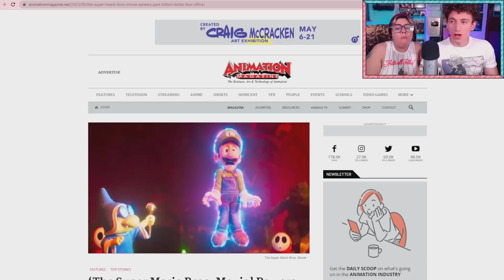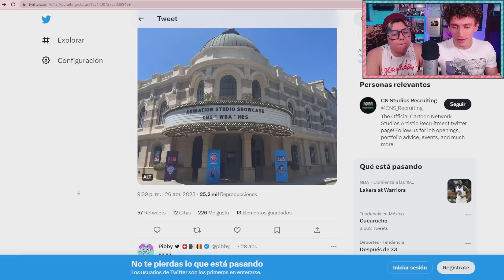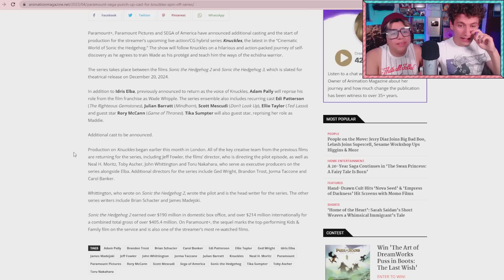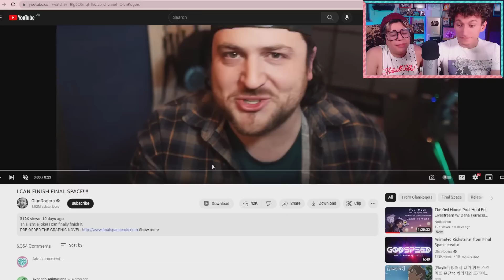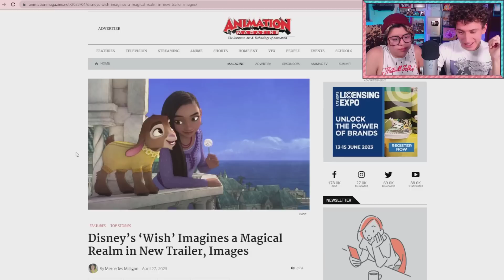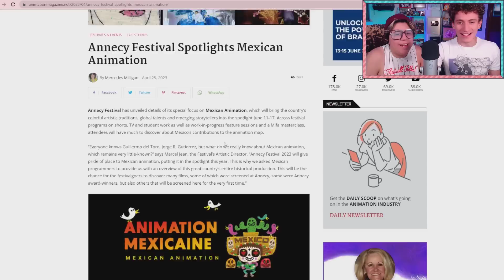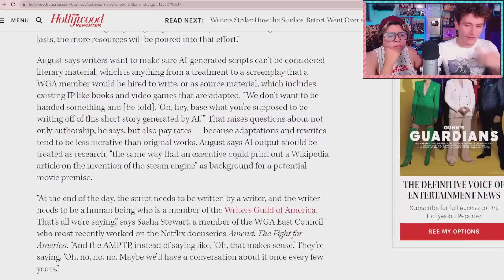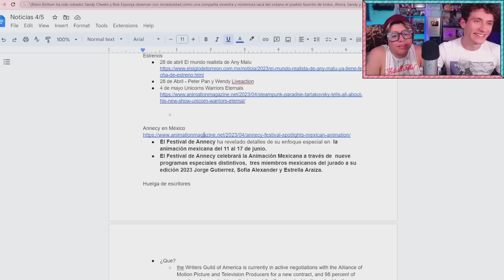GUMBALL CONTINÚA | SERIE de KNUCKLES | KUNG FU PANDA 4 y más | ChismeciToon #1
- CANCIONES -
"Flower" by Morgan Matthews

0:51 ACONTECIMIENTOS: Mario rompe récord de taquilla
4:54 Piratean Mario en Twitter
6:41 Gumball no está muerto
9:44 TTGO! cumple 10 años
12:50 ANUNCIOS DE NUEVOS PROYECTOS: Película de Frankelda
14:03 Película "Un reino para todos nosotros" de Fotosintesis Media
14:51 Nueva serie de Knuckles
16:50 Cuarta película de Kung Fu Panda
18:08 Película de Arenita
21:13 Final Space regresa como novela gráfica
24:58 Regreso de Totally Spies
27:25 Serie live-action de Bugs Bunny
29:07 ADELANTOS Y VISTAZOS: Pósters de Pollitos en fuga 2
30:19 Tráiler de Wish
33:53 ESTRENOS RECIENTES: Serie de Any Malu
34:40 Live-action de Peter Pan
35:40 Serie "Unicorn: Warriors Eternal" de Genndy Tartakovsky
36:48 NOTICIAS: México en el Annecy Festival
38:34 Huelga de escritores